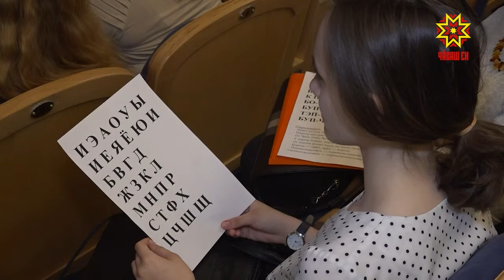Кăмăл пулсан вĕрентеççĕ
Чăваш халăх артистки Лариса Родик пуш уйăхĕнче студентсемпе шкул ачисене тĕрĕс калаçма вĕрентсе лекци вуланă. Халĕ вара вĕсен çитĕнĕвĕсене хакламалли вăхăт çитнĕ. Шупашкарта, вырăс драма театрĕнче, кăмăл тăвакансем валли ирттерекен тренингра манăн ĕçтешсем те пулчĕç.